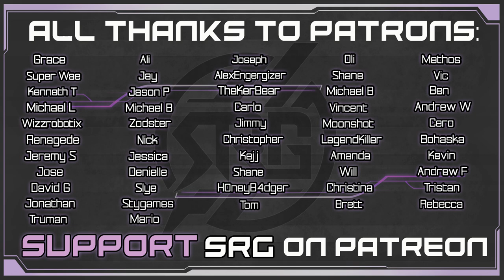Abzu Returns - Aerith VA Plays Final Fantasy VII Remake - Gameplay Walkthrough Pt 42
Leslie, Barret, Cloud & Tifa continue on to meet up with Don Corneo. Don Corneo gets the drop on Leslie but Cloud's & Barret save him. Corneo escapes as Abzu shows up for an epic battle! Leslie gets some resolution in his backstory & Cloud, Tifa, Barret continue out of Corneo's Sewers & back to Marle.